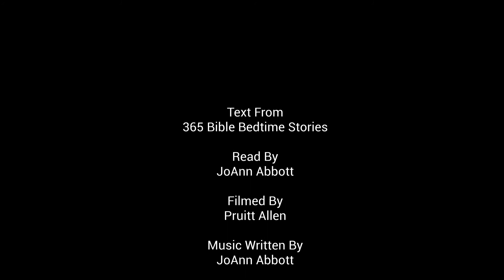365 Bedtime Bible Stories April 3 Moses parts the waters of the Red Sea